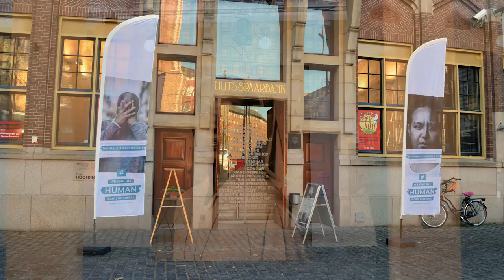Photo exhibition We are all human rights defenders Justice and Peace Netherlands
In December 2016 Justice and Peace developed and hosted this photo exhibition with portraits of international and Dutch human rights defenders made by photographers Anette Brolenius and Daniella van Bergen. We are all human. We all have rights. We can all be a human rights defender.